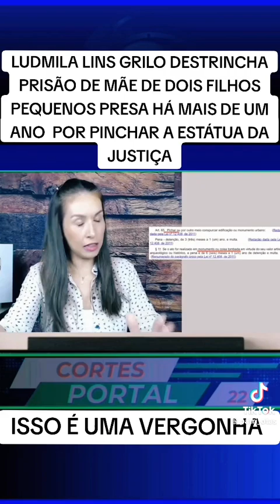ESSE TIR4NO VAI TER JUSTIÇA CONTRA ELE DEUS NAO FALHA ESSE M4LD1TO TERA JUSTIÇA DE DEUS